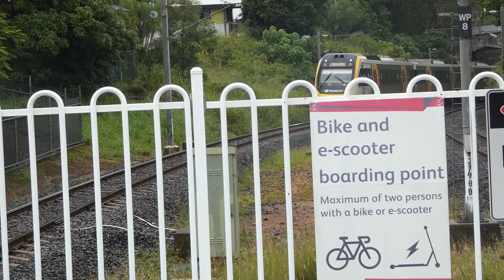SEQ Station Series EP 34: Cleveland and Wellington Pt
Episode code: Y874